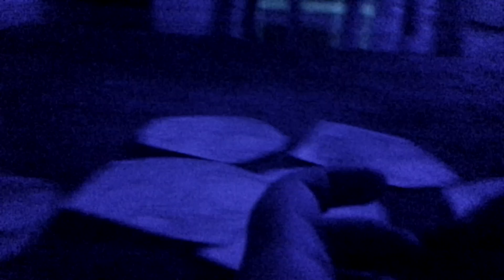a among us movie (full movie)